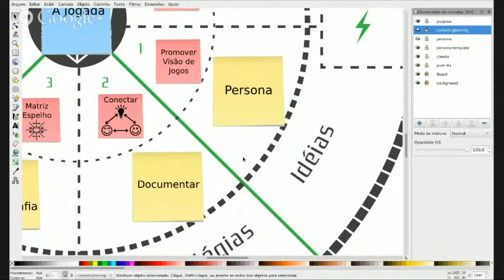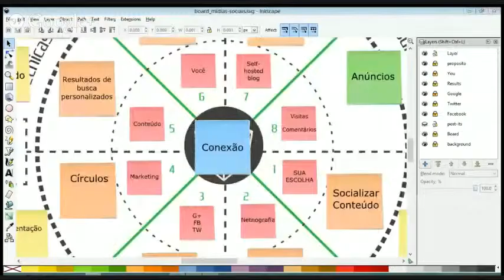Trailer: Gaminário das Mídias Sociais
Toda sexta transmitimos ao vivo gaminários sobre diferentes temas usando a metodologia ajogada.

O tema desta semana foram as mídias sociais e analisamos o jogo do Twitter, do Google e do Facebook e, em seguida, gamificamos o planejamento e produção de conteúdo de uma marca utilizando o próprio projeto AJogada como exemplo.. Ao assistir esse gaminário você irá aprender como utilizar o board AJogada para gamificar praticamente qualquer processo.